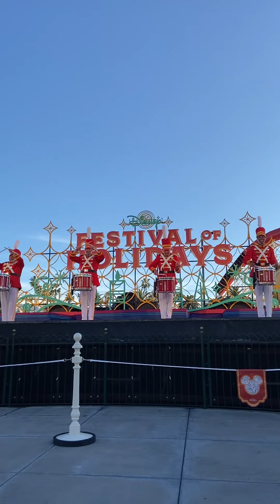Disney’s Holiday Toy Drummers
This was a cute show! 🎄